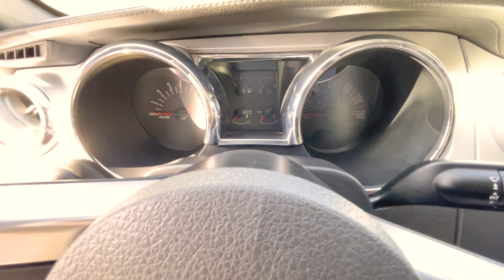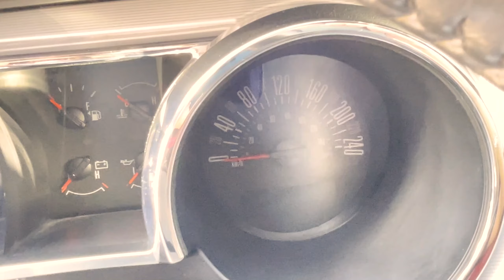بررسی یکی از تمیز ترین موستانگ‌های ایران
مورد علاقه ترین ماسل کار برای من، قطعا فورد موستانگ هست. مخصوصا این موستانگ که تنها 30 هزار کیلومتر کار کرده.
00:00 معرفی و درباره موستانگGT
02:33 سوییچ
02:44 ردیف جلو و آپشن
04:56 ردیف عقب
06:08 صندوق عقب
06:40 صدای اگزوز
07:02 موتور
08:20 تست درایو
10:38 خداحافظی